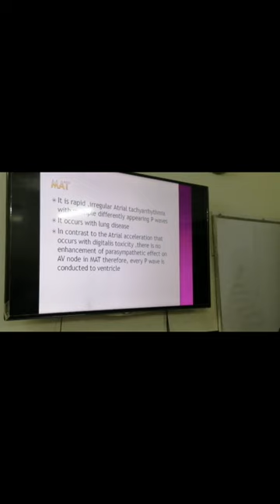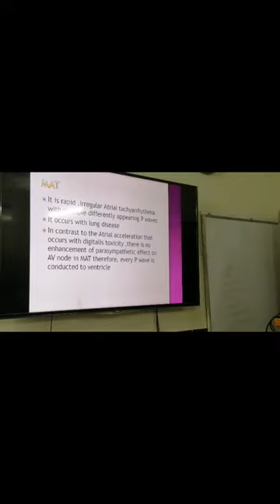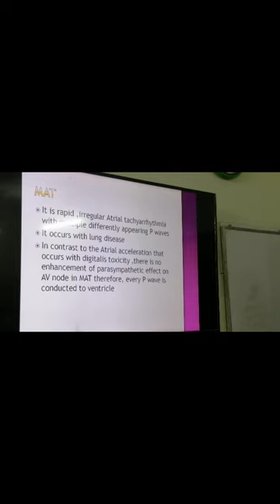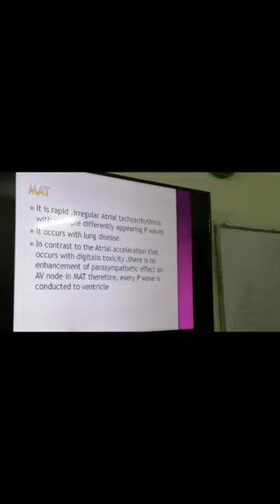ECG Interpretation [Multifocal Atrial tachicardia] | BY: DR AREEJ RAZA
Description

EKG/ECG Interpretation (Basic) : Easy and Simple!

MINT Nursing
103K
Likes
5,313,514
Views
2017
Feb 13

A VERY USEFUL book in EKG: (You are welcome!! )

(This includes interventions for identified arrhythmias)

(Kindle Edition, a cheaper option)

But if you feel like spending for a more comprehensive book, then here you go.  (You are welcome!!)

Hello fellow nurses and nursing students!

You are watching an educational video about a quick and easy method to interpret EKG/ECG.

In this video, you will learn about:

(1) The Conduction System of the Heart
(2) The Inherent Heart Rates of the Conduction System
(3) The Basic EKG Diagram and EKG Paper/Strip, and
(4) The 6-Step Method for EKG Interpretation

Close Captioning/Subtitle for this video is available in English!

This book provides a quick but detailed information about reading EKG. You are welcome. :)